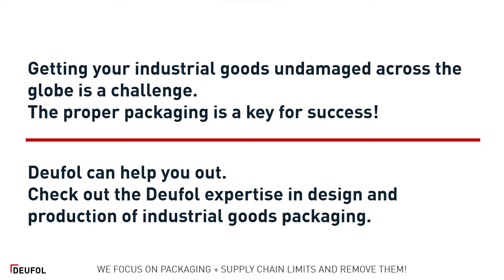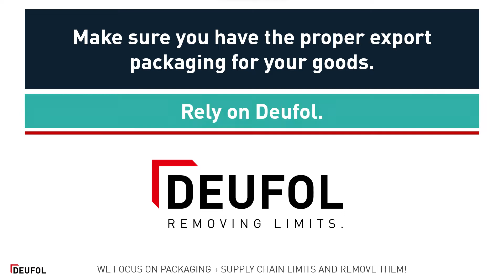The proper export packaging for your industrial goods.​​ By Deufol.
Getting your industrial goods undamaged across the globe is a challenge.​
The proper packaging is a key for success!

Deufol can help you out.​

Check out the Deufol expertise in design and production of industrial goods packaging.​

Make sure you have the proper export packaging for your goods.​

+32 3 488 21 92​